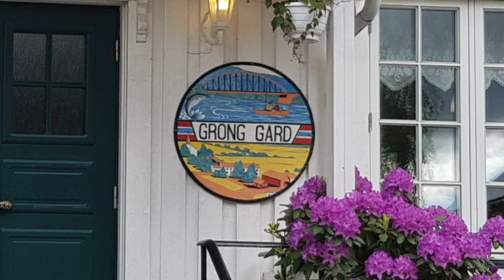Laksefiske i Namsen - Grong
Noen klipp fra fiske i sonene Øvre og Nedre Grong i Namsen inklusive fangst av storlaks på 22,5 kilo.